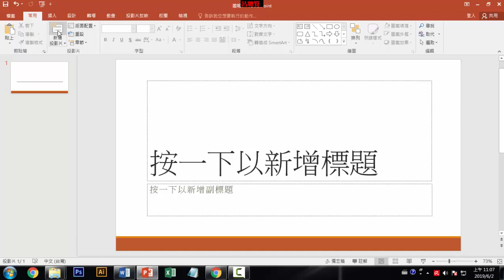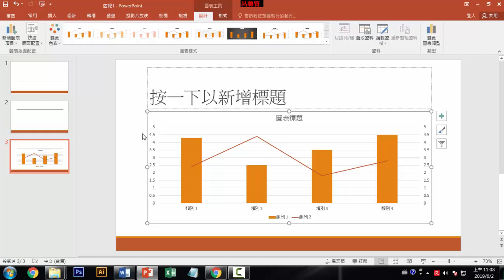Word圖表給PowerPoint使用